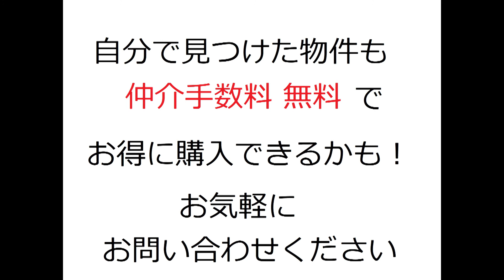ローレルハイツ新佃公園・リフォーム・中古マンション・西淀川区・00116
名称：ローレルハイツ新佃公園（リフォーム済みマンション）
所在地：西淀川区佃2-13-19